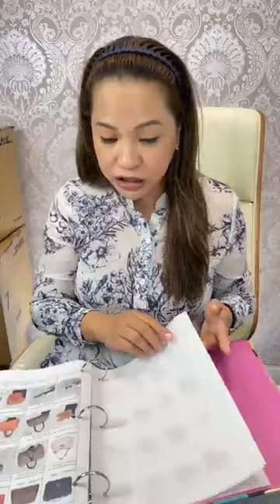Top 10 Must-Have Handbags for Every Occasion"